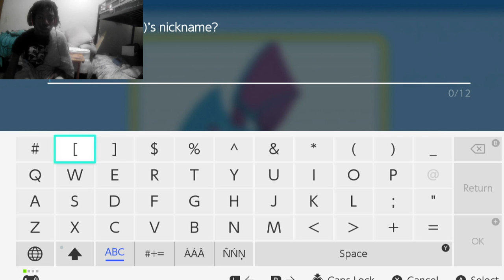pokemon shining pearl nuzlocke #2